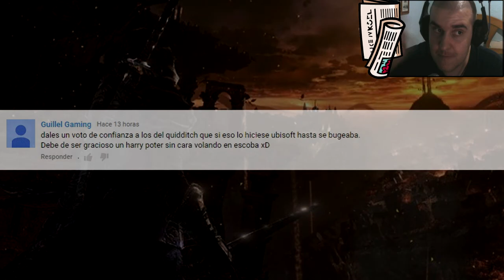Las Noticias de Ayer... ¡HOY! | 06/06/2015 Dark Souls 3 (ERECCIÓN)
Resumen de las noticias de ayer, todas ellas contrastadas, sin falsos rumores, ni polladas varias (aunque alguna vez se nos cuela alguna errata). Un vídeo de diez minutos, bien editado y con toda la info de ayer, ¿que te parecen las noticias del mundillo de ayer?, danos tu opinión ^^